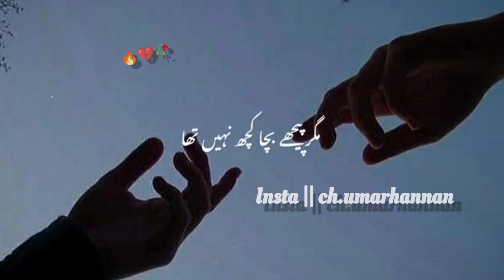Ye Bhi Sach Ha Ke Uss Aurat se Chupaa Kuch Nahi Tha | Tehzeeb Hafi New Poetry | Hannan Editing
new black screen status song
WhatsApp sad status video
imovie sad video
short status sad,
short status funny
short status love,